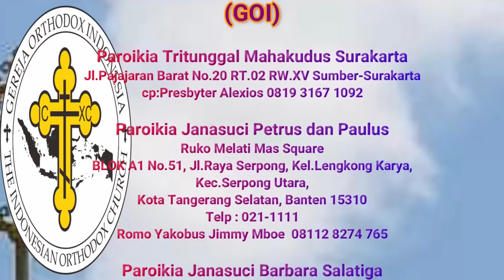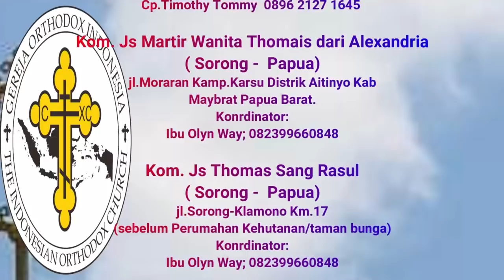KISAH PARA RASUL 2:32-33 Bertentangan dng YOHANES 20:22 "TERKAIT dgn ROH KUDUS (jwb Sdr. Edwardo)